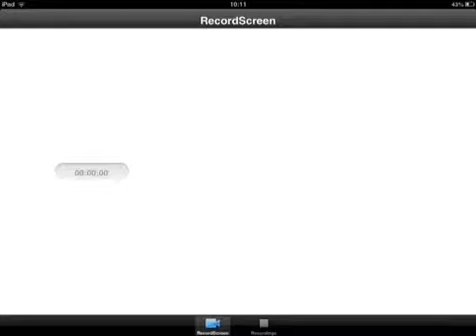SUPER ULTRA RARE PINK SHEEP IN MCPE